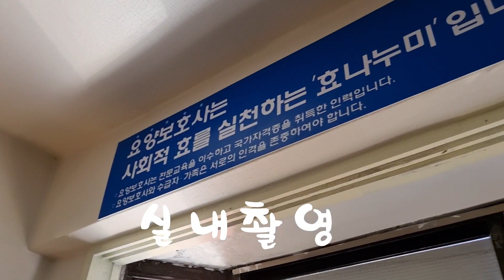오카리나 연습을 위한외출...저는?